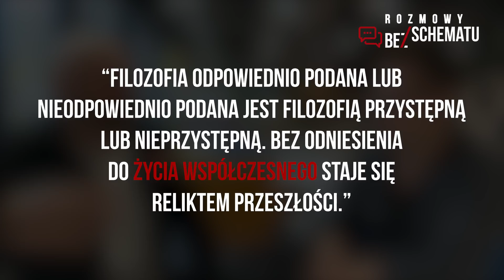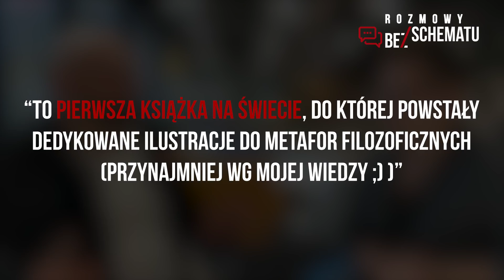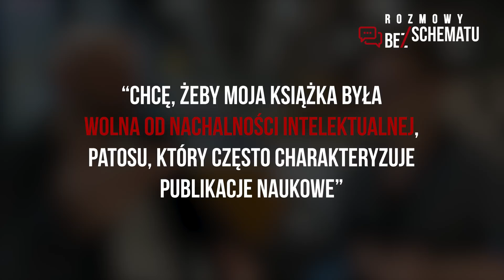Filozofowie to rebelianci i marketerzy | Jarosław Marek Spychała || Bez/Schematu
Jarosław Marek Spychała to filozof całkowicie bez schematu. Zwiedził kawał świata, wymyślił kilka ciekawych metod nauczania kreatywności, a teraz wydaje książkę, jakiej świat jeszcze nie widział: "Jaskinia. Droga Rebeliantów". Sprawdź więcej poniżej 👇
💡polajkuj fanpage Bez/Schematu